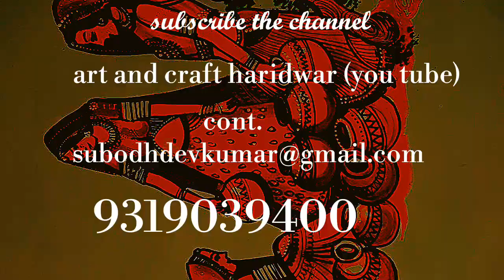Composition drawing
Water colour study